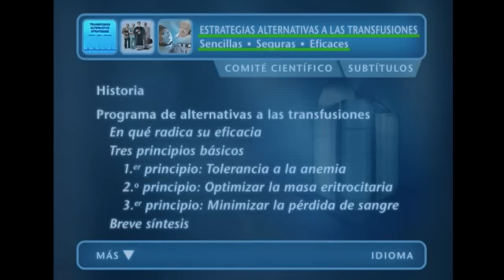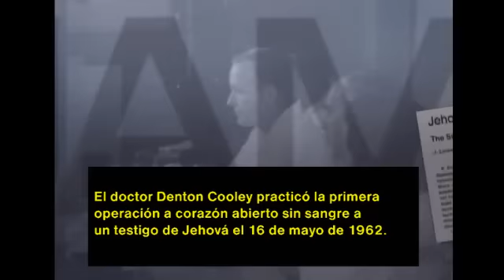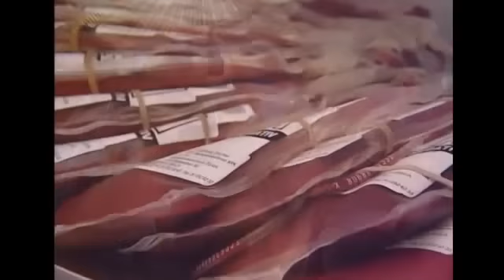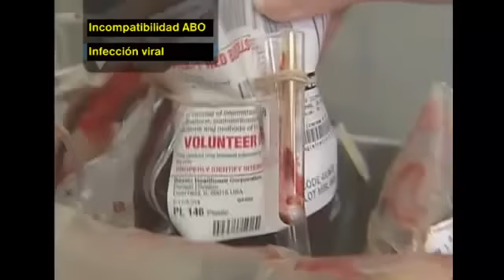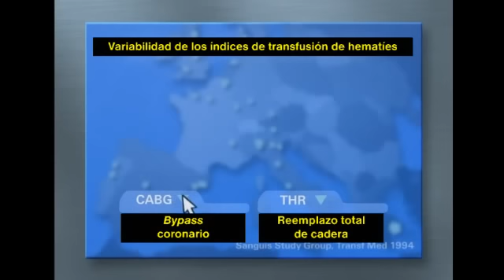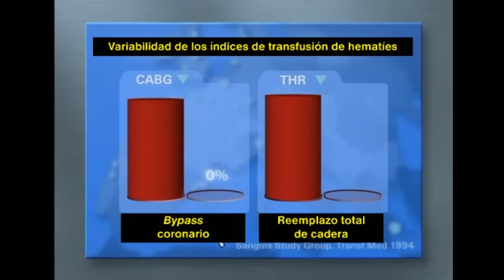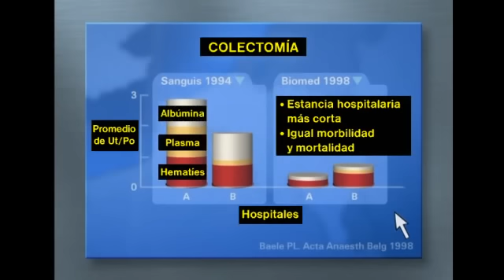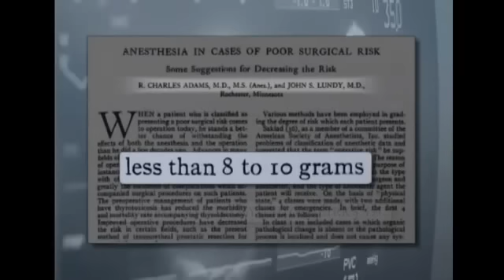1-9 SON SEGURAS Y NECESARIAS LAS TRANSFUSIONES DE SANGRE.??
SANGRE
Fluido que circula por el sistema vascular de los seres humanos y de la mayoría de los animales pluricelulares; en hebreo es dam, y en griego, hái‧ma. La sangre suministra nutrientes y oxígeno a todas las partes del cuerpo, se lleva los desechos y desempeña un papel fundamental en proteger al cuerpo de las infecciones. Su composición química es tan sumamente compleja que los científicos aún desconocen mucho sobre la sangre.
¿A quiénes aplica la prohibición de comer sangre?
Jehová permitió a Noé y a sus hijos que añadieran la carne animal a su dieta después del Diluvio, pero les prohibió estrictamente comer sangre. (Gé 9:1, 3, 4.)

Bajo la ley mosaica. Jehová incorporó en el pacto de la Ley que hizo con la nación de Israel la ley que había dado a Noé. Dejó bien sentado que se imputaba "culpa de sangre" a cualquiera que no prestase atención al procedimiento estipulado por la ley de Dios incluso cuando se mataba a un animal. (Le 17:3, 4.) La sangre de un animal que se matara para comer tenía que derramarse en el suelo y cubrirse con polvo. (Le 17:13, 14.) Todo el que comiese sangre de cualquier tipo de carne sería 'cortado de entre su pueblo'. Quien violara deliberadamente esta ley concerniente a la santidad de la sangre debía ser cortado, es decir, había que darle muerte. (Le 17:10; 7:26, 27; Nú 15:30, 31.)
En el cristianismo. El cuerpo gobernante de la congregación cristiana del primer siglo, dirigido por el espíritu santo, tomó una decisión sobre el asunto de la sangre. El decreto que emitió decía: "Porque al espíritu santo y a nosotros mismos nos ha parecido bien no añadirles ninguna otra carga, salvo estas cosas necesarias: que sigan absteniéndose de cosas sacrificadas a ídolos, y de sangre, y de cosas estranguladas, y de fornicación. Si se guardan cuidadosamente de estas cosas, prosperarán. ¡Buena salud a ustedes!". (Hch 15:22, 28, 29.) La prohibición incluía carne sin desangrar ("cosas estranguladas").

A este respecto, sir Isaac Newton dijo lo siguiente en The Chronology of Antient Kingdoms Amended (Dublín, 1728, pág. 184): cuando los apóstoles y ancianos del Concilio de Jerusalén declararon que los gentiles no estaban obligados a circuncidarse y guardar la ley de Moisés, aceptaron esta ley de abstenerse de la sangre y de cosas estranguladas como una ley de Dios anterior, impuesta no solo a Abrahán, sino a todas las naciones, mientras vivían juntas en Sinar bajo el dominio de Noé: y de la misma clase es la ley de abstenerse de carnes ofrecidas a los Ídolos o Dioses falsos, y de la fornicación". (Cursivas suyas.)

Observada desde los tiempos apostólicos. El concilio de Jerusalén envió su decisión a las congregaciones cristianas para que la observaran. (Hch 16:4.) Unos siete años después de que el concilio de Jerusalén emitió el decreto, los cristianos seguían obedeciendo la "decisión de que se [guardaran] de lo sacrificado a los ídolos así como también de la sangre y de lo estrangulado y de la fornicación". (Hch 21:25.) Y más de cien años después, en 177 E.C., en Lyón (ahora Francia), cuando los enemigos de los cristianos los acusaron falsamente de comer niños, una mujer llamada Bíblida dijo: "¿Cómo podrían comer a un niño estas gentes si ni siquiera les está permitido comer sangre de animales irracionales?". (Historia Eclesiástica, de Eusebio, V, I, 26.)
 Tertuliano (c. 160-230 E.C.) dijo en su obra El Apologético (ediciones Aspas, Madrid, traducción de Germán Prado, cap. IX [13, 14], págs. 47, 48): "Ruborícese vuestro error ante los cristianos, los que en nuestros suculentos banquetes ni siquiera admitimos sangre de animales y por esto mismo nos abstenemos de comer animales ahogados o muertos, para no contaminarnos con sangre alguna, aun de la que quedó dentro de las carnes. Uno de los medios que empleáis también para someter a prueba a los cristianos es presentarles unas botas [o, según otros traductores, morcillas] llenas de sangre, convencidos de que eso les está vedado y de que es un medio de hacerles salir del recto camino".
 Por fé en Cristo, los cristianos han limpiado sus conciencias de obras muertas, de modo que pueden rendir servicio sagrado al Dios vivo. Se interesan en su salud física, pero les interesa principalmente y mucho más su salud espiritual y su posición ante el Creador. Quieren mantener su integridad al Dios vivo y no negar el sacrificio de Jesús, no estimarlo como de valor ordinario ni hollarlo bajo sus pies, pues no buscan la vida que es transitoria, sino la vida eterna. (Heb 9:12, 14, 15; 10:28, 29.)